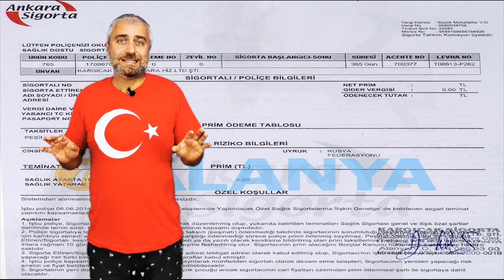Пepeeзд в Typцию. 5 первых шагов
Переезд в Турцию. 5 первых шагов, которые нужно знать.
Привет! Меня зовут Назар Давыдов, я  давно живу в Турции. Могу быть полезен тем, кто хочет переехать в эту замечательную страну, купить здесь недвижимость, переехать на постоянное место жительство или  пожить временно, или просто инвестировать в недвижимость  Если вы хотите переехать на Средиземноморское побережье Турции , я  помогу вам  выбрать  недвижимость по честной цене и оформить в кратчайшие сроки . Назар Давыдов - ваш надёжный помощник в Турции.